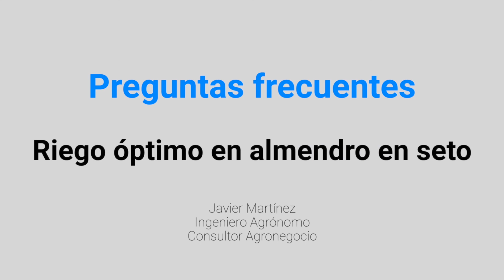¿Cuál es el coste de la instalación de riego en almendro superintensivo?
En nuestra página web 🌐 dispondréis de gran cantidad de información 📖, artículos técnicos, noticias relacionadas con el sector, videos🎥, etc.

También podremos interactuar 👥 con todas las personas que estén interesadas en este cultivo, ya que en nuestra web tienes una herramienta con la que podrás enviarnos un mensaje de voz 🗣con todas las dudas, cuestiones y preguntas acerca de  estos cultivos. Nuestro equipo técnico formado por grandes profesionales 👨‍🏫👩‍🏫 contestará a tus preguntas para que nunca te quedes con la duda 👏.

Desde SynergyNuts esperamos que os guste 🤩

CBH agro innova MAÑEZ Y LOZANO SL Pellenc Group AZUD Industrias David, S.L.U. Tradecorp España AGQ Labs Agromillora Group UPCT Agromillora